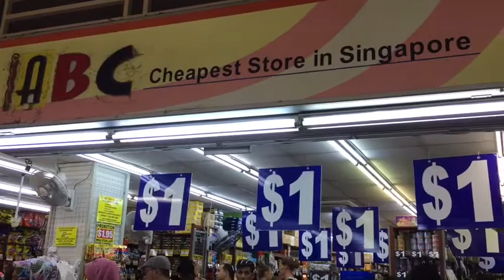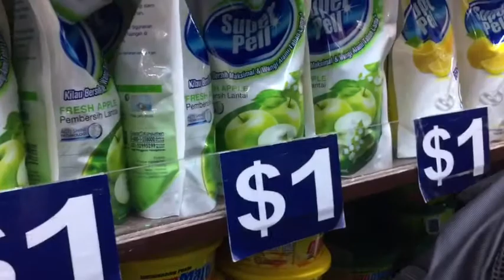Toko oleh-oleh TERMURAH DI SINGAPUR (SUMPAH!!!)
kalian yg lagi liburan kesingapur jika kalian ke bugis street sempatkan ke toko ABC untuk berbelanja oleh-oleh khas singapur dengan harga miring...